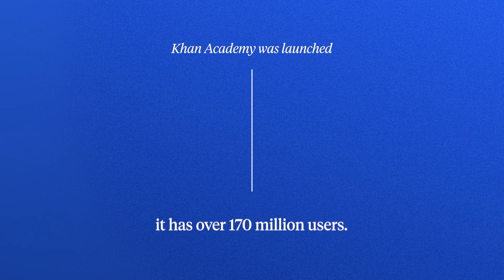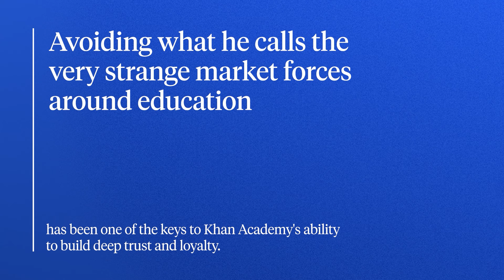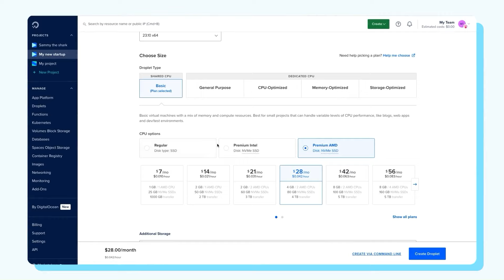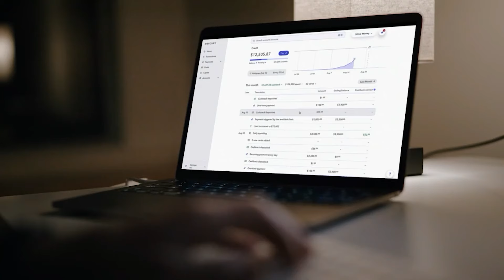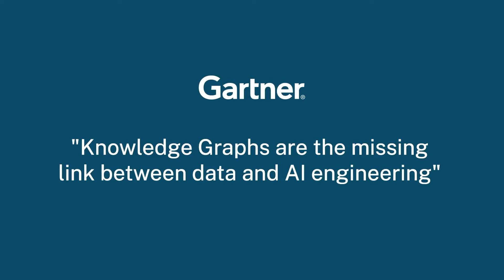Mission Over Money: How Sal Khan changed EdTech forever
Sal Khan arrived at the idea for Khan Academy truly organically. While working at a hedge fund, he took time in the evenings to tutor a younger cousin in math over the phone. Soon, a family tutoring network was in place, and from there, it was only a few years before Sal realized that the kind of help he was giving his family could – and should – be made available to everyone for free, across disciplines and geographic locations. Today, Khan Academy has over 170 million users and is available in 50 languages in 190 countries.

To fully commit to his vision, he founded Khan Academy as a non-profit, providing advantages that companies focused on making money by any means necessary will never have. As you’ll hear, avoiding what he calls the “very strange” market forces around education has been one of the keys to Khan Academy’s ability to build deep trust and loyalty.

It has also ensured a rare level of adaptability that has been especially important for Khan Academy’s role as a major early adopter of AI. Sal’s experiences with AI and education are widely applicable, as is his belief that we all have a duty to take a hand in shaping AI’s place in our world. Being open to new technology instead of fearing it can help us avoid the dystopian nightmares so many people have predicted are imminent. Equally important is his commitment to balancing all things, including salary and work-life choices, for himself and all Khan Academy employees. As he puts it, “Having a life can make you a better leader, thinker, and decision-maker.” His story, which has many chapters yet to come, shows that being a mission-controlled organization is no barrier to success in every sense.

Other topics we touched on include:

• Having a long-term vision for education
• Creating value as a non-profit
• His skepticism about non-profits
• Why he believes in remote work
• The early results of Khan Academy’s AI integration
• The power of knowing what you want your life to stand for
• Sal’s new book, Brave New Words
• And more!

Where to find Sal Khan:
• X: @salkhanacademy

In This Episode We Cover:
(00:37) Meet Sal Khan
(04:24) Why Sal founded Khan Academy as a non-profit
(06:10) How his day job as a hedge fund analyst made him think longer-term
(09:26) How turning down venture capital has put Khan Academy in a better position for growth
(11:24) Creating value as a non-profit
(12:54) How nonprofits can fill in for government in education and healthcare
(13:30) Sal’s skepticism about non-profits
(16:01) The social return on investment framework
(17:49) The value of transparency
(18:22) Khan Academy by the numbers
(21:19) On making enough money and taking a risk to pursue a dream
(22:17) The counter-intuitive hiring benefits of being a non-profit
(27:46) Khan Academy as a leader in AI and education
(28:06) Turning fear into features
(30:05) Khan Academy’s top fears around adopting AI
(32:36) How being trustworthy led to early GPT-4 access
(34:04) Khan Academy’s AI experiments and results so far with Khanmigo
(36:55) Sal’s hopes for AI and special needs education
(38:52) Sal’s new book, Brave New Words
(41:51) AI as an amplifier of human intent
(43:38) The necessity of using technologies and tools we’re afraid of
(44:45) Balancing material needs and self-fulfillment
(48:20) Why Khan Academy has gone to fully remote work
(50:52) How the humanity of Sal’s hedge fund boss eventually led to Khan Academy
(53:18) Lightning round!

Eric may be an investor in the companies discussed.